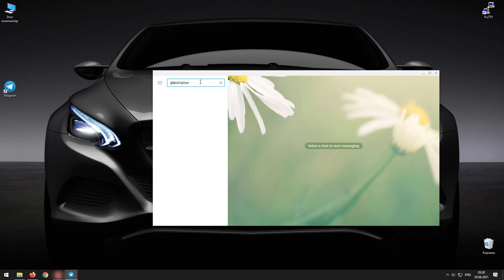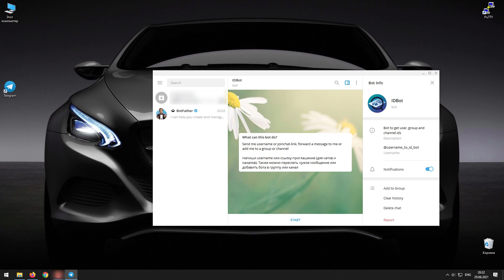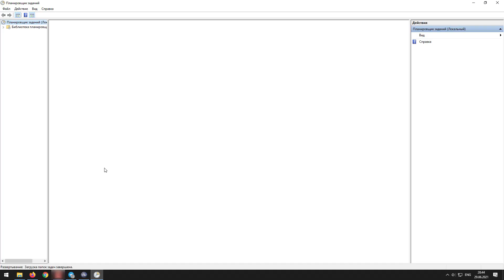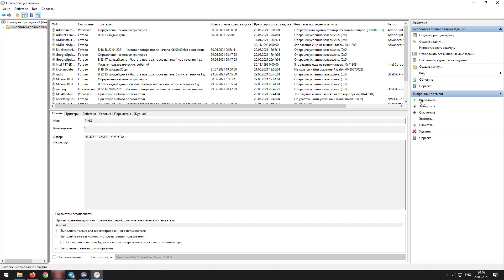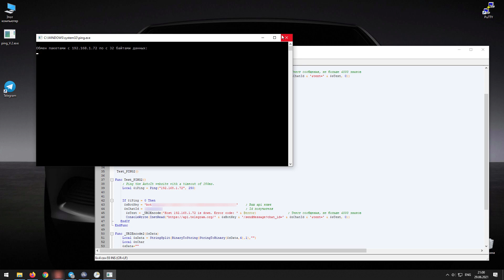Ping-бот на Autoit с отправкой сообщений на Telegram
Рассмотрена реализации бота на Telegram, позволяющего выполнять мониторинг компьютеров или сайтов с помощью команды ping и последующей отправкой уведомлений при отсутствии связи с хостом, на примере операционной системы Windows 10.

- автоматический запуск программы на Autoit